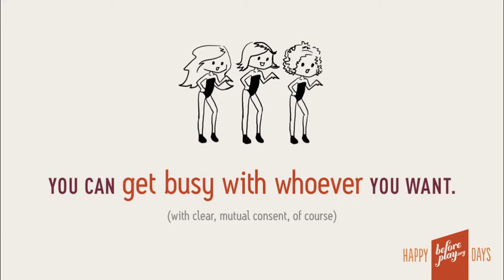Beforeplay Days - Single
Beforeplay Days Presents: The Top 3 Best Parts of Being Single this Winter.  How do you plan to treat your single self right?